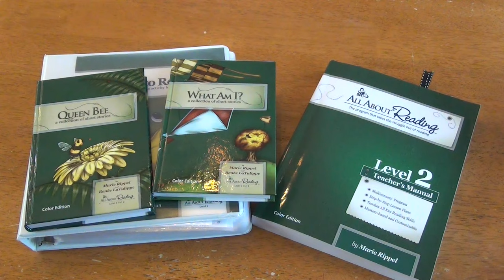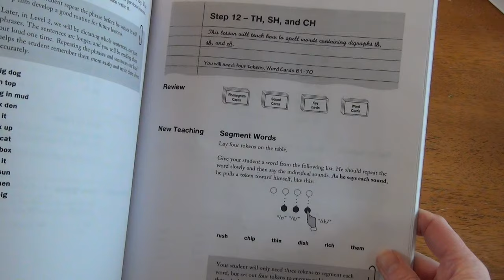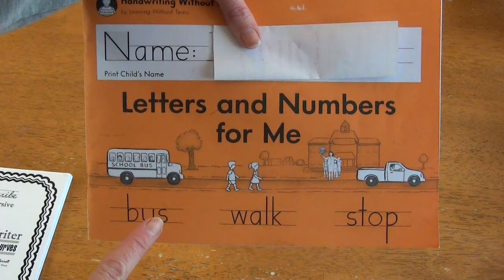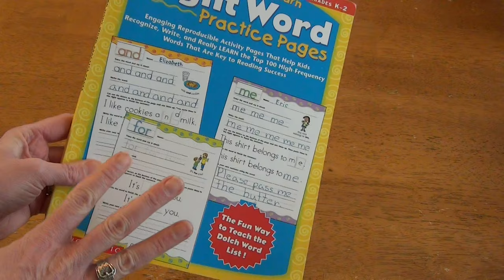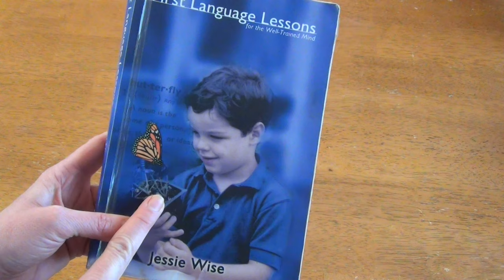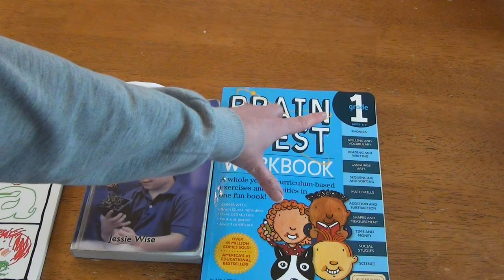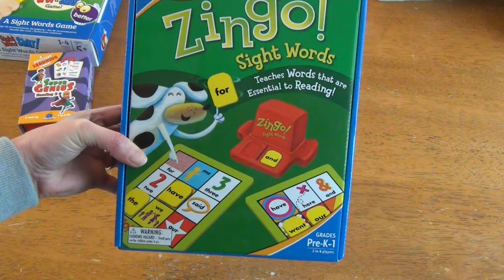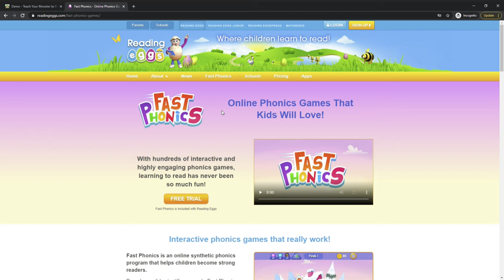HOW I TEACH LANGUAGE ARTS FOR 1ST GRADE HOMESCHOOL~TEACHING READING WRITING SPELLING PHONICS GRAMMAR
Welcome to Knowledge By Nature!

In today’s video, I am going to show you all the resources I use in teaching language arts for first-grade homeschool.  Please keep in mind this how I teach language arts in my homeschool, but it may not be the best fit for your homeschool.
In this video, I break down how I teach reading, how I teach spelling, how I teach handwriting, how I teach grammar, and how I teach phonics.  In addition to the language arts curriculums, I will show you the extras we use as far as games and electronic apps!

If you are interested to know more about some of the curriculums, I talked about in today’s video check out these videos before, or if you’re just now finding my channel here are some other videos that you may be interested in:

Want to see what we are up to when I'm not posting videos, come check me out
All items are purchased with my own funds, and all opinions are my own and what works best for our family.